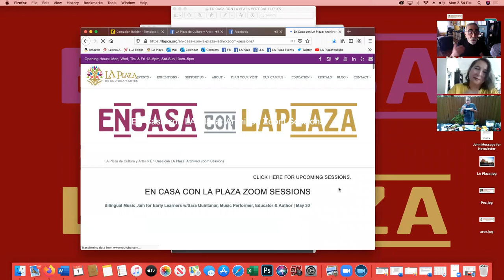How To Make Shrimp & Seafood Aguachile & Mezcal Margarita with LA Plaza de Cultura y Artes.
Chef and owner, Bret Thompson and his partner and wife, Lucy Thompson Ramirez host LA Plaza de Cultura by sharing how they prepare aguachile, a Mexican dish that brings together raw seafood submerged in a dressing made from juiced chiles, lime juice, and other ingredients. As well as their tasty Mezcal Margarita. What is great about our ingredients is that they are affordable, you probably have most of them at home, giving you the ability to dabble from the comfort of your home.

Aquachile Recipe:

For the marinade:
1 lb shrimp, raw, shell off and deveined
6 limes
Kosher or sea salt
Fresh black pepper
Directions: squeeze fresh lime juice and marinate the shrimp with lime, salt, and pepper for about 1 hour. Drain and discard the lime juice.

For the sauce and garnish:
2 limes
½ red onion, cut julienne
2 Persian cucumbers, diced
½ bunch cilantro
1 serrano chile, sliced super thin
1 avocado, sliced thin
2 red radishes, sliced thin

1 bag Pez Powder chips

Pez Cantina Is Also Available For Delivery Through Postmates, DoorDash, GrubHub, and Caviar.

*Pez Powder:
-Pez Powder Is A Perfect Balance Of Salt, Acidity, And Heat. You'll Love It On A Rim Of A Michelada, Bloody Mary, Or Our PezCraft Cocktails. It Is Our "Go-To" Seasoning For Fries, Steak, Fish, Chicken, Popcorn, And Chips. Sprinkle It On A Mexican Fruit Salad Or Just About Anywhere You Want To Add A Subtle Blast Of Seasoning

*PezCraft Mix:
-We Sell PezCraft Cocktail Mixers At Our Restaurant For Now. Our Flavors Include; Paloma, Hibiscus, Guaravita, Michelada, Mojito, And Margarita Clasica. Buy Our Delicious PezCraft Cocktail Mixer At Pez Cantina Restaurant.

For Latest Updates:
*To Sign Up For Pez Events and Latest News: